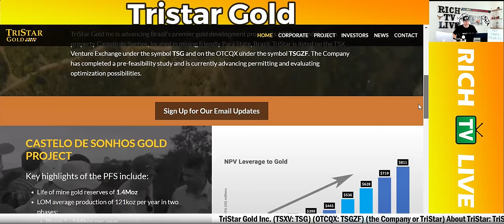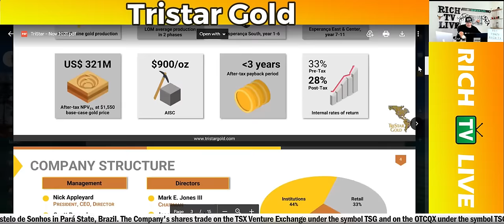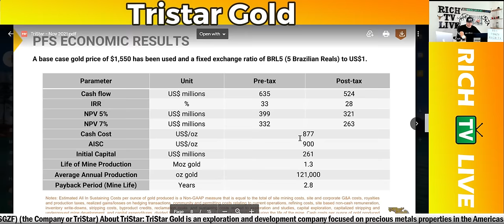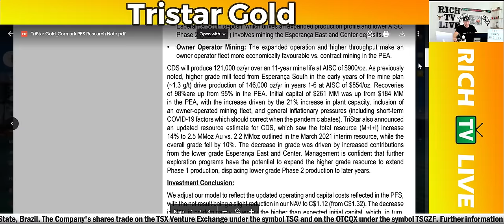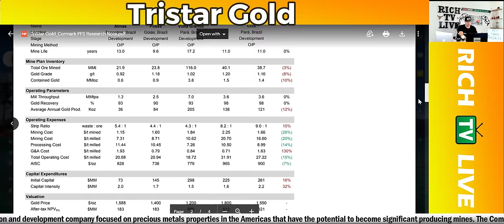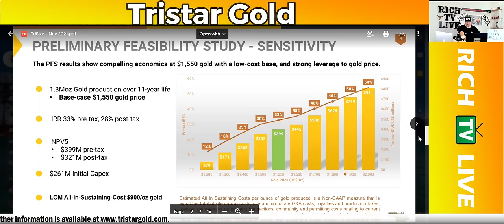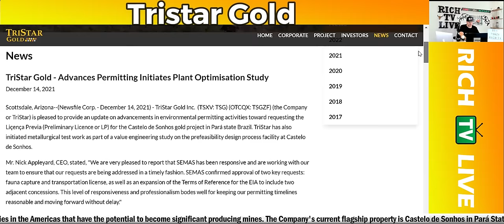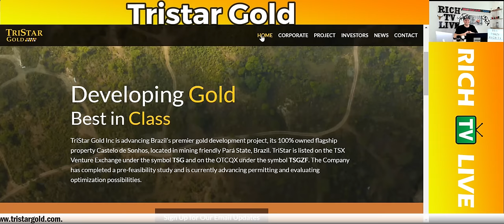TriStar Gold (TSX: TSG) (OTCQX: TSGZF) ⚒ PRICE TARGET 🎯 RICH TV LIVE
TriStar Gold (TSX: TSG) (OTCQX: TSGZF) ⚒ PRICE TARGET 🎯 RICH TV LIVE - January 10, 2022

Developing Gold
TriStar Gold Inc is advancing Brazil’s premier gold development project, its 100% owned flagship property Castelo de Sonhos, located in mining friendly Pará State, Brazil. TriStar is listed on the TSX Venture Exchange under the symbol TSG and on the OTCQX under the symbol TSGZF. The Company has completed a pre-feasibility study and is currently advancing permitting and evaluating optimization possibilities.

Key highlights of the PFS include:
Life of mine gold reserves of 1.4Moz
LOM average production of 121koz per year in two phases:
Phase 1 - 146koz per year
Phase 2 - 91koz per year
Cash cost of $877 per oz
AISC of $900 per oz
IRR pre-tax of 33%, post-tax of 28%
After-tax payback period of less than 3 years